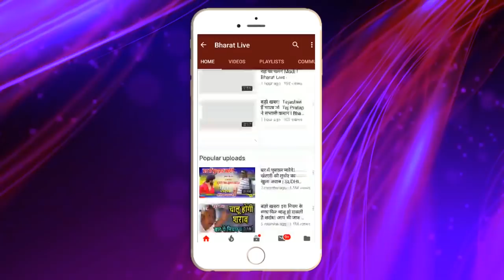खूंटा ठोक के: Nitish होईंहे ऐलिमनेट प्लान हो गईल बाटे सेट !